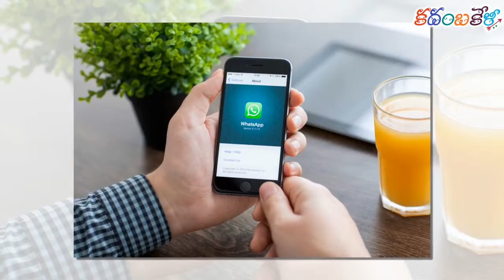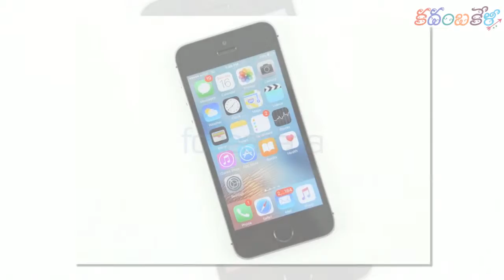జియో ఫ్రీ ఫోన్ లో ఉన్న మేజర్ డిఫెక్ట్ ఇదే || Major Defect In Jio Free Phone